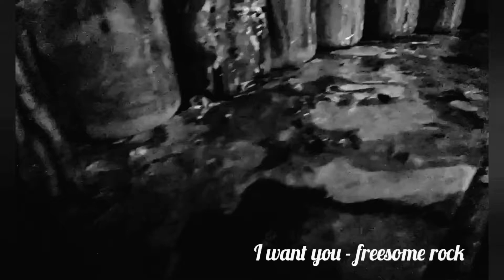Apenas constatando!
Instagram pessoal: masoaresartist

Instagram do atelier: ateliermaurosoares